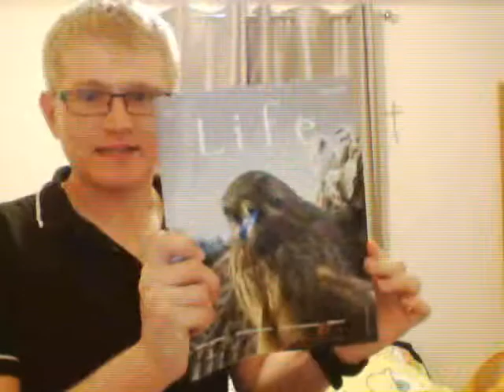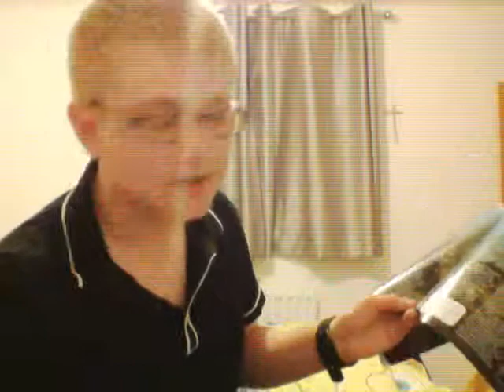My Magazine Article Advert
I wrote an article in Life Nature Magazine about a fascinating example of convergent evolution in fish whose larvae have their eyes on stalks. Now I'm advertising it because 'why not?'